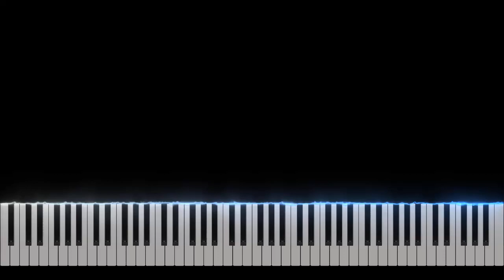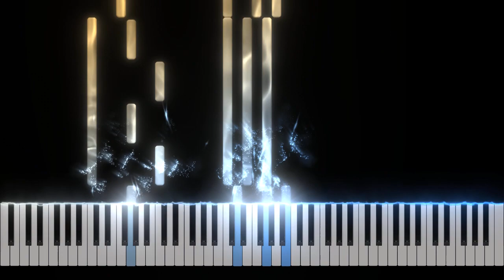Where Is Love - Lionel Bart Piano Tutorial [Nivek Piano]